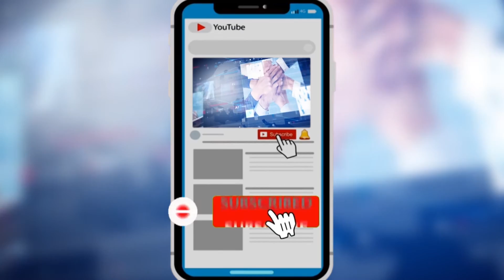Prabhas Hrithik New Movie Updates || PJ ET